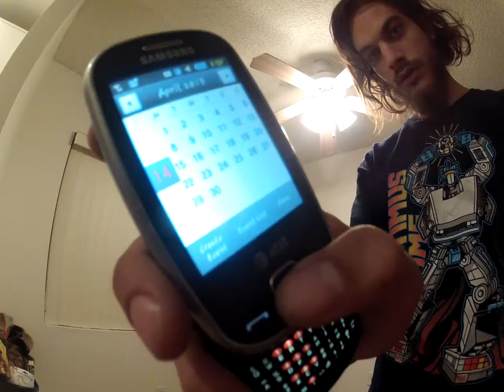most 360-degree spins in one minute while balancing a five gallon jug on one finger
26 spins while balancing a 5-gal jug on 1 finger in 1 minute. recordsetter.com. I Challenge You!!!